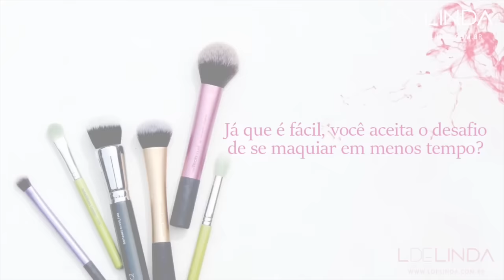O Troco - Desafio Homens se Maquiando - L de Linda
Já parou para pensar quanto tempo as mulheres passam se maquiando? Pois é, muitos homens já! rsrs

Pensando neles, a L de Linda resolveu propor um desafio.